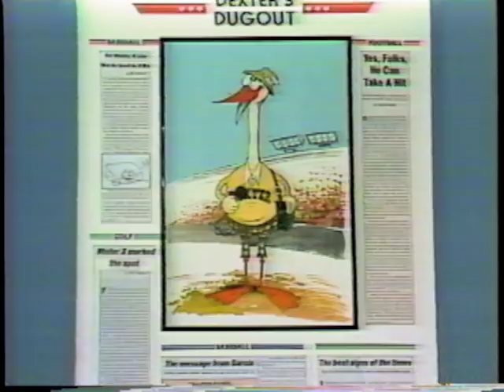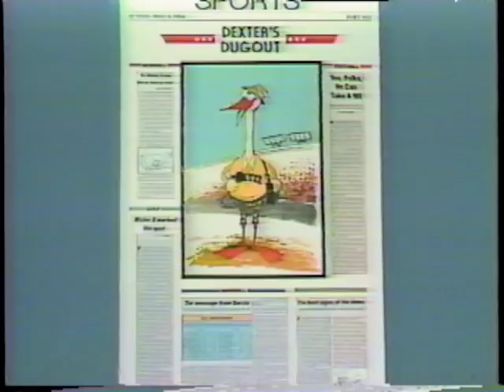Kid A Littles: The Value of Enthusiasm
Georgia Engel, the TV Star, returns to The Daily Typo where she got her start by writing the entertainment column.  Chief Clipper (John Wheeler) has prepared everyone who plans meeting with Georgia as he sings, "The Best Thing Is To Sing."  Meanwhile, Dexter interviews a baseball glove who plays in the starting line-up for the team.